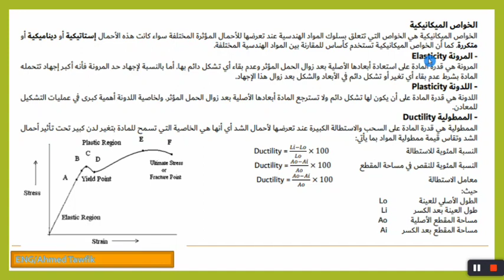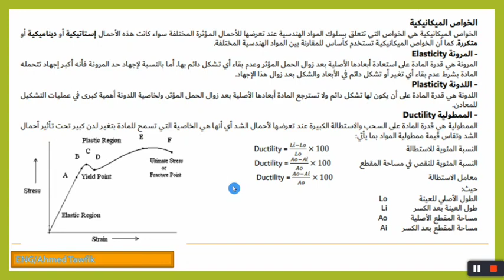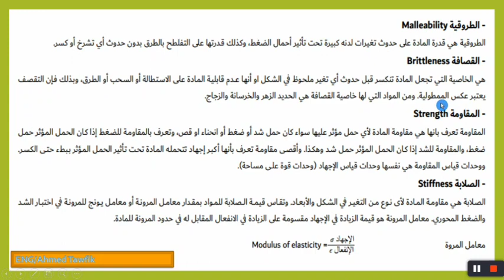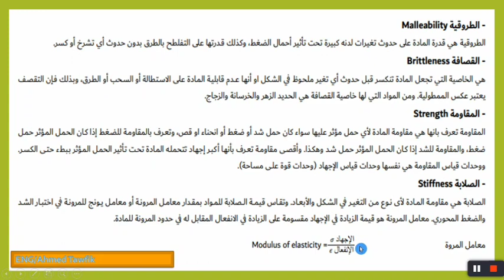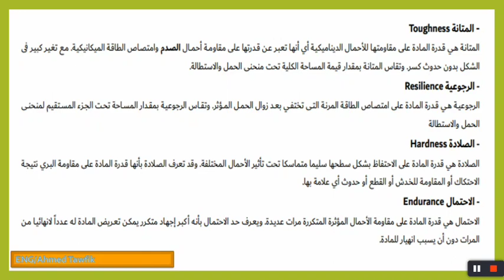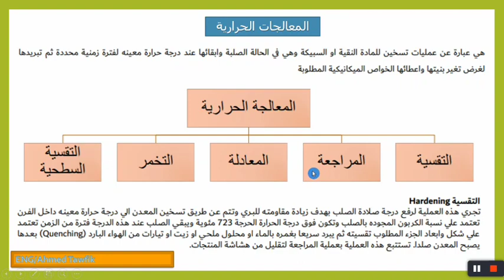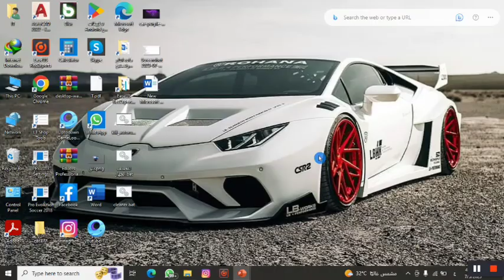Engineering Materials and Properties - Engineering Production - خصائص المواد الهندسية - ماده انتاج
Metrology | Vernier Caliper ادوات القياس |
الفرق بين الانتاج و#التصنيع و#التشغيل#

لاينك لشرح الاستيل رسم هندسي كامل لاينك شرج مادة انتاج وتصنيع هندسي كاملة

شرح الاستيل كاملSteel Structure
/playlist?list=PL6qXLz2O0IoMPcBbhJAB6eA5AatRoysJX رابط فيسبوك                                                          رابط انستجرام v اي مشاكل او اقتراحات أو توضيح اكتبلي في كومنت تحت